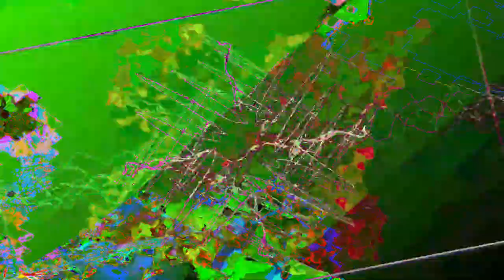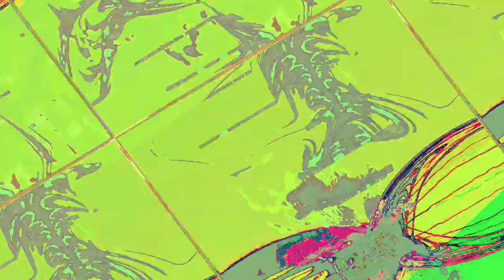[EPILEPSY WARNING] Movie 23 08 04 22h22m50s